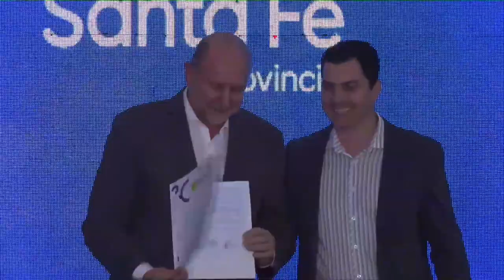LA PROVINCIA CONSTRUIRÁ EL NUEVO EDIFICIO MODELO POSPANDEMIA DE LA ESCUELA Nº 565 DE HUMBERTO PRIMO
La obra tiene un presupuesto que supera los $710 millones. “No somos de hacer promesas, somos de comprometernos con las cosas que sentimos que son necesarias. Cuando visitamos esta escuela teníamos en claro que aquí había una necesidad”, sostuvo Perotti. Mas info